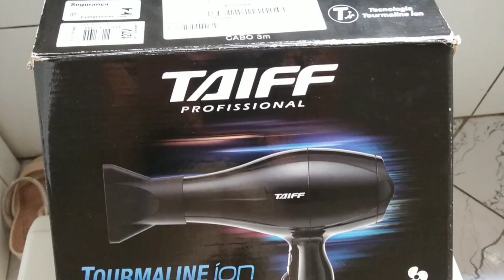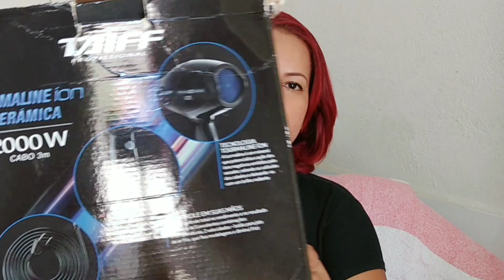SECADOR TAIFF TOURMALINE ÍON CERÂMICA 2000 Watts 4 anos de uso RESENHA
Esse secador é leve , não treme , escova e alinha o cabelo de modo eficiente, comprei em 2020 e desde então 2024 ele ainda funciona ,mas resolvi contar algo que aconteceu sobre ele.
Abaixo tem outros secadores pra você assistir e julgar qual pra você é o melhor

Gama

NZ O pior secador que eu ja tive

Fox ion 3 taiff